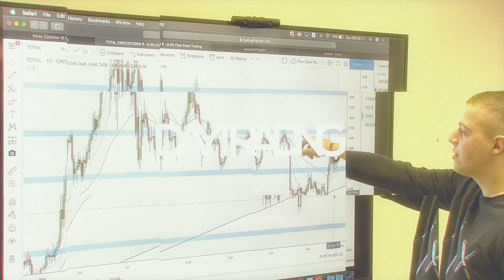The Importance of Daily Reading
In this video, Mantas from Technical FX is emphasising on the importance of daily reading and the benefits it can bring.